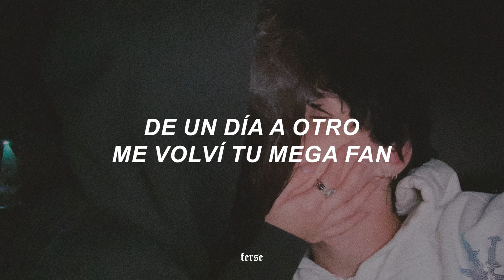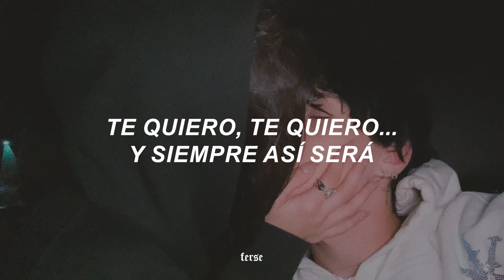Río Roma - Mi Persona Favorita [Letra]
❥ Canción: Río Roma - Mi Persona Favorita

aquí la letra para que cantes a todo pulmón:

[Intro]
(Chiflidos)

[Verso 1]
Desde el día en que te vi
Sentí cómo que ya te conocía
Un minuto fue suficiente
Y ya sentía quererte

Me encanta que seas tan ocurrente
De repente dices cosas que me vuelan la mente simplemente
Pero siempre estás presente
Aunque no pueda verte

[Pre-Coro]
De locura casi estamos igual
¡De un día a otro me volví tu mega fan!

[Coro]
Y ya eres mi persona favorita
Cada minuto a tu lado es genial
Y no hay nadie en el mundo mundial que ame más que estar contigo
Cada momento lo haces especial
You might also like
Tú Me Caíste del Cielo
Río Roma
Hoy Es Un Buen Día
Río Roma
Resistiré
RESISTIRÉ MÉXICO
Tú eres mi persona favorita
Y aunque no siempre lo ando diciendo
Es buen momento decirte que te quiero
Te quiero, te quiero y siempre así será

[Verso 2]
Creo que por más que pase y pase el tiempo
Aunque llueva o truene
Nunca pasará lo nuestro
Al menos eso siento

De decirte que te quiero
[Puente]
Apareciste justamente
Cuando ya estaba listo para quererte
Qué suerte, cómo te fui a encontrar

Es buen momento de decirte que te quiero
Te quiero, te quiero...
y siempre así será

[Outro]
Y siempre así ser